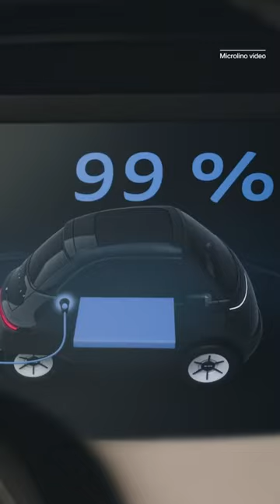This Could Be the Smallest Car in the World! 🚗